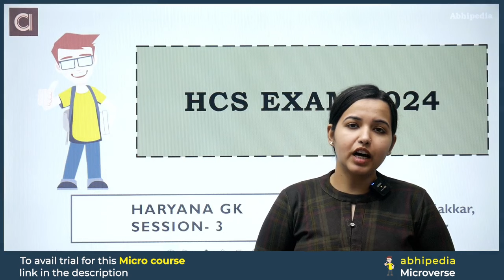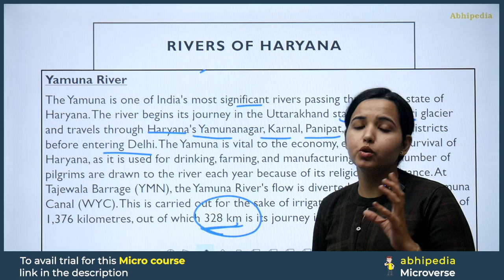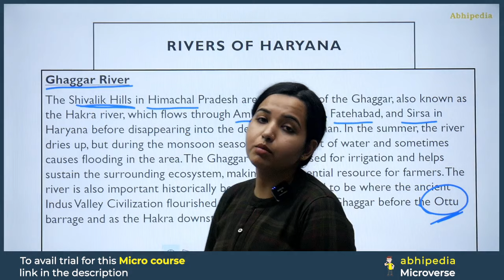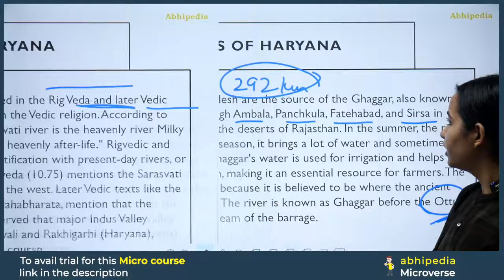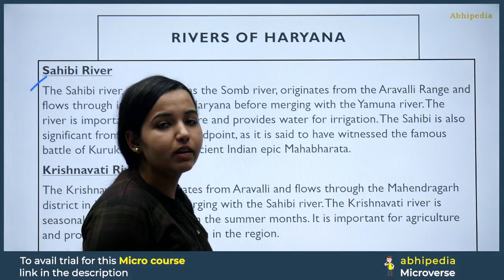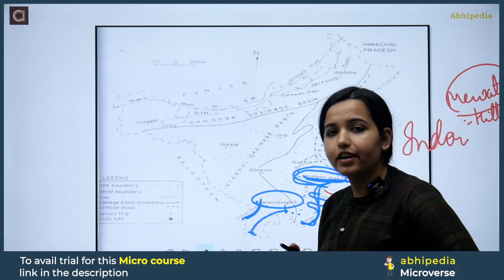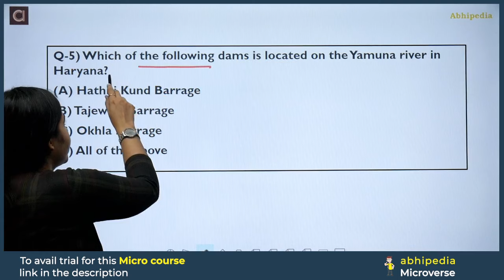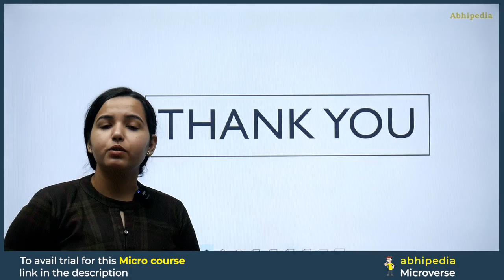HCS Prelims 2024 MCQs Based Revision Session 3 | Haryana GK | Micro Courses | By abhimanu IAS